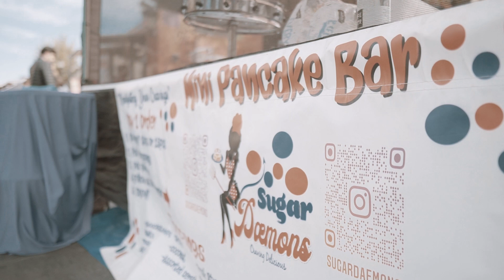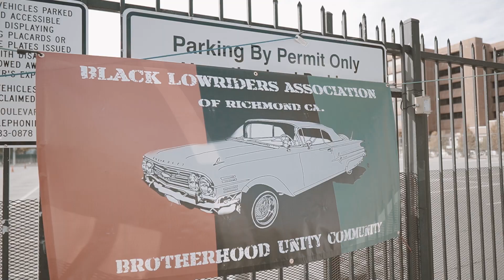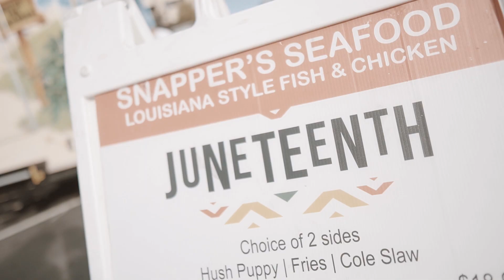SPRINT & SOUL Richmond California